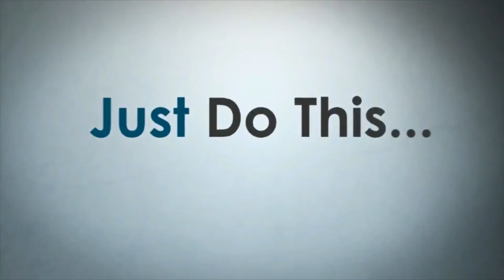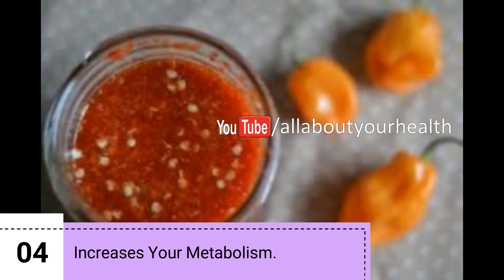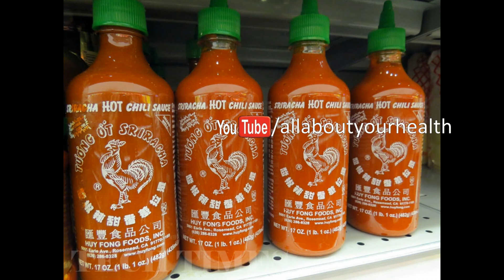How to Lose Weight with Hot Sauce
This is good news for those Sriracha fans. Did you know that spicing up your dishes with chili peppers can help in weight loss?
Research shown that including spicy foods at dishes can help curb your appetite and slightly revs your metabolism. Therefore, hot sauce deserves the “skinny food” title. You can add this fiery condiment on any foods or dishes, sprinkle it on eggs, to stews, soups and mix it into hummus to top up the heat.
Benefits of Hot Sauce on Weight Loss.

1. Contains Fewer Calories.
Hot sauce is generally low in calories, with just 1-tablespoon serving containing just merely 3 calories. If you are watching your weight, you can use hot sauce in place of a higher-calorie seasoning agent, like as butter, to increase depth and flavor in a meal.
1 tablespoon serving of butter contains 102 calories. Substituting butter with hot sauce at least 3 times a week can set up a calorie deficit that, over a year, can lead to about 4.4 pounds of lost body weight. According to LiveStrong, it takes about 3,500-calorie deficit to lose 1 pound of body weight.

2. Curbs Your Appetite.
Just a little goes a long way with hot sauce. For your sodium level, you should not douse all your food in it, but by keeping your food spicier, you will need to eat a little more slowly. Hot sauce is a great way to pace yourself, if you tend to eat fast.

3. Helps Burn Fat.
A 2014 issue published by “Progress in Drug Research”, reported that those with diets high in capsaicin had less risks of developing obesity and that capsaicin help increased the rate of fat burning. This was proven when capsaicin was taken as a supplement, 1 hour before a moderate-intensity exercise. This is because capsaicin increased your body’s natural fat-burning mechanisms.
Researchers concluded that including capsaicin, as part of your regular diet, could help reduce the risk of obesity by lowering your risk of weight gain and your body fat levels. Further research is still needed, however.

4. Increases Your Metabolism.
The “Journal of the Federation of American Societies for Experimental Biology” reported on the effects of capsaicin on weight loss in 2013. The study found that regular consumption of capsaicin led to higher levels of satiety, which results in fewer calories consumed.
Also, capsaicin raised energy expenditure levels in the individuals taking part in the study, which leads to increased metabolism. The researchers concluded that spicy foods, such as hot sauce, could help in preventing overeating and help your body burn more fat and calories.

How to Use Hot Sauce for Weight Loss.
Cook Using Hot Sauce.
A research conducted by the Purdue University reported that individuals felt more satisfied after eating spicy foods and that they only consumed a set amount instead of eating more.
This is because the heat in your mouth causes you to eat slowly, so you can register satiety cues and that you can only take so much hot sauce before you hit your limit. Therefore, it prevents overindulging.

Pair Hot Sauce With Some Healthy Fat.
Hot sauce is a fat-soluble molecule, therefore you can pair it with avocado to dissolve and cool the leftover spice in your mouth.

Swap Your Condiments.
Using mayonnaise or ketchup on your dishes can make the calories pile up. Instead of dumping on all that sugar and fat, you can make your dishes taste better with hot sauce, and just for zero calories.